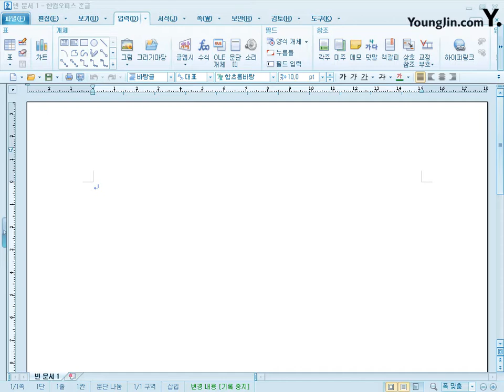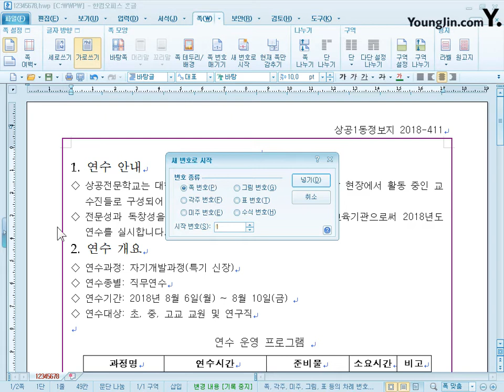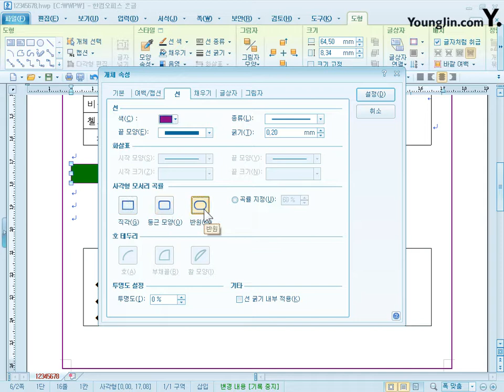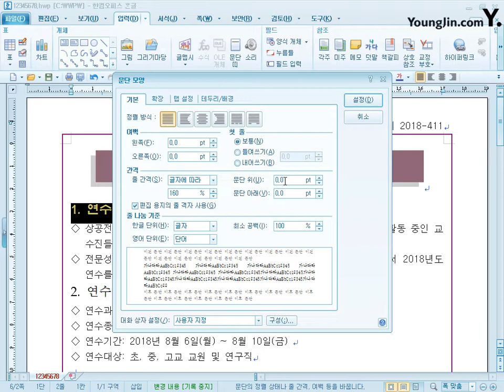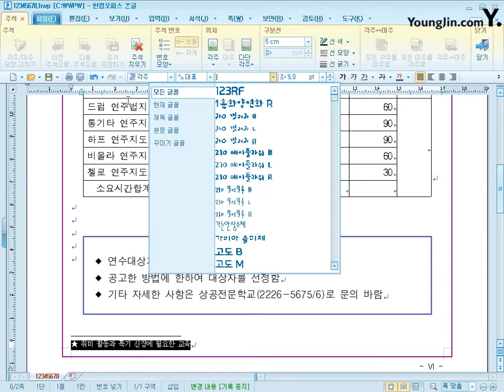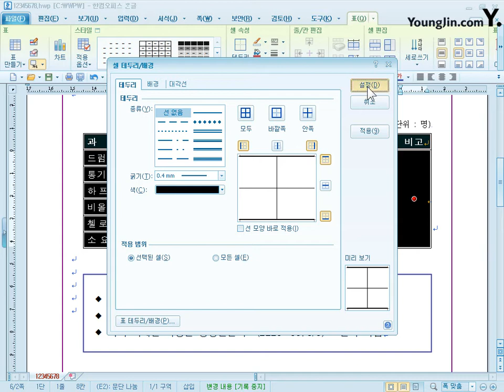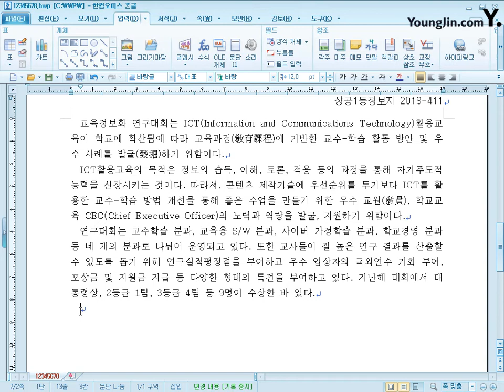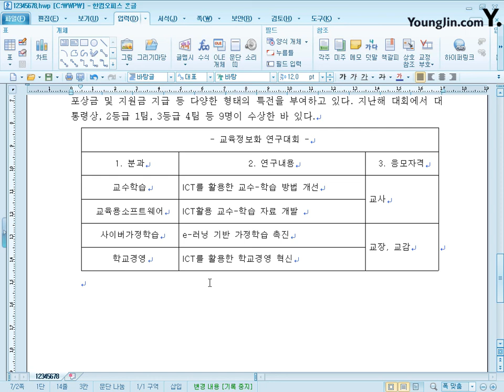[IT Plus 워드프로세서] PART 03 기출유형문제 08회